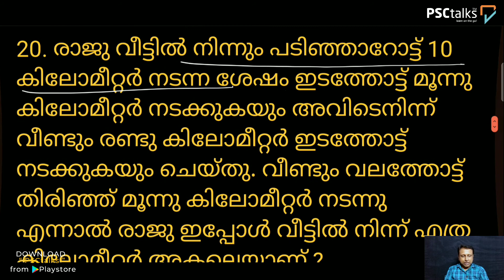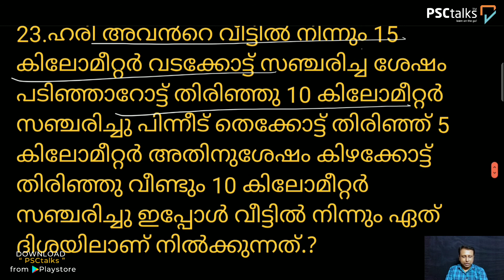Sense of Direction PYQ | PART 2 | LDC | LGS | Sub Inspector | Fire Man | SSC | PSC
ആത്മാർഥമായി പഠിക്കുന്നവർക്കു മുഴുവൻ വീഡിയോ ക്ലാസ്സുകളും  ആവർത്തന ചോദ്യങ്ങളും നിങ്ങളുടെ  മൊബൈലിൽ  ലഭിക്കുവാനായി  𝗬𝗘𝗦 എന്ന്  മുകളിലുള്ള ലിങ്കിലോ 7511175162 എന്ന നമ്പറിലേക്കോ വാട്സ്ആപ്പ് ചെയ്യുക...

👇Courses Offered by PSCtalks
🔹Secretariat Assistant
🔹 Laboratory Assistant
🔹Kerala Administrative Service
🔹Company Corp Board Assistant and LGS
🔹 University Assistant
🔹Fireman
🔹Sub Inspector
🔹Excise Inspector
🔹LGS Secretariat
🔹VEO